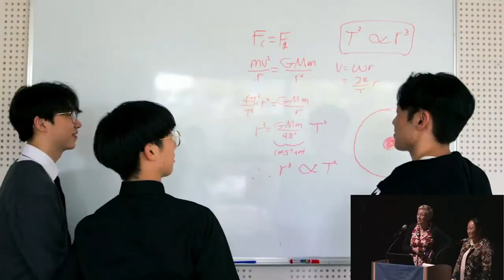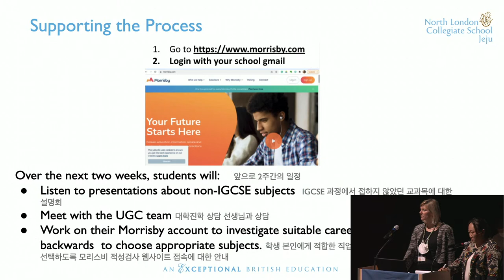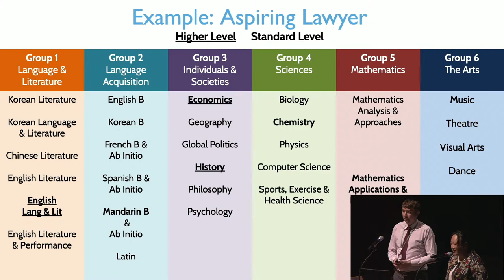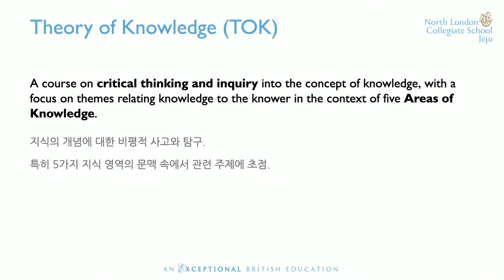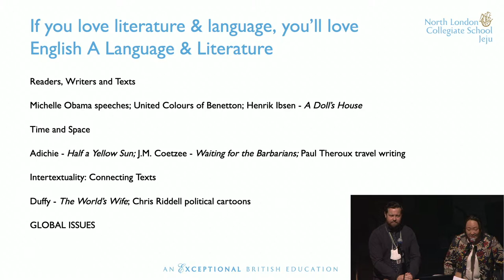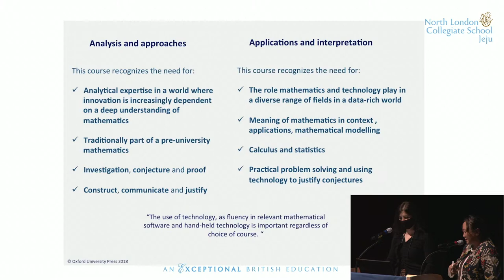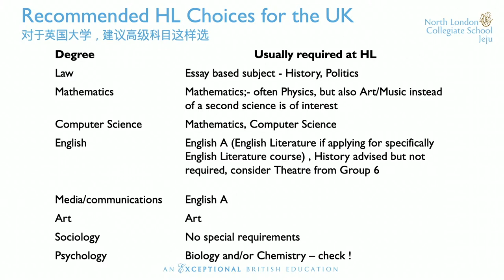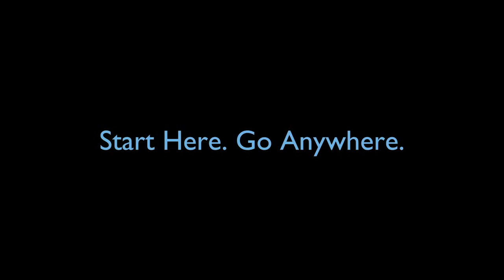IBDP Options Information Session - NLCS Jeju